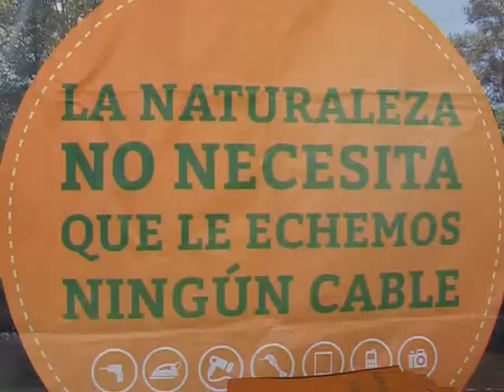CAMPAÑA DE RECICLAJE 100216 NOT5